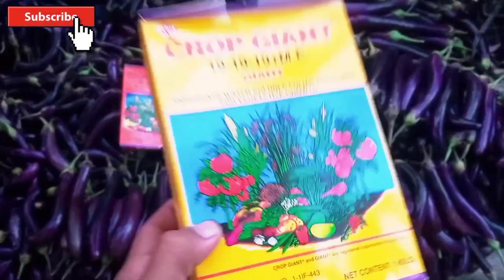Mababang Presyo? No Drenching or Granular Fertilizer. Secret Revealed! Talong Farming Tips.